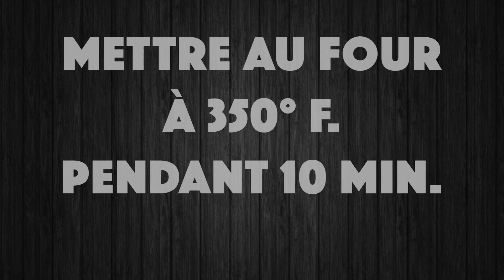Pain doré de luxe à la confiture de prune et fromage brie - Jour de triche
Pain doré de luxe à la confiture de prunes et fromage brie

Pourquoi pas commencer l’année comme on commence la journée, avec un bon petit déjeuner.

Voici mon pain doré de luxe, avec confiture de prunes, fait maison! Vous pouvez toujours acheter la confiture au lieu de la cuisiner mais c’est tellement facile à faire donc, lancez-vous!

INGRÉDIENTS

6 prunes, coupées en deux et dénoyautées
2 c. à soupe de beurre
1/4 tasse de sucre
1 c. à soupe de jus de citron
4 tranches de pain
2 œufs
1/2 tasse de lait
1/4 c. à thé de cannelle
1/4 c. à thé de muscade
100g. de fromage brie

PRÉPARATION

Dans une petite casserole, déposer 1 c. à soupe de beurre, les prunes, le sucre et le jus de citron.
Cuire environ 25 minutes en remuant le mélange plusieurs fois pour bien enrober les prunes.
À l’aide du pied mélangeur, réduire en petits morceaux la confiture et cuire encore 5 minutes.
Dans un bol, battre les œufs avec le lait, la cannelle et la muscade.
Tremper chaque tranche de pain dans le mélange.
Dans une poêle, faire fondre 1 c. à soupe de beurre et faire dorer les tranches de pain de chaque côté.
Sur une plaque à biscuit recouverte d’un papier parchemin, déposer deux tranches de pain doré puis ajouter une grosse cuillère de confiture.
Couper le fromage brie en lanière et les déposer sur la confiture.
Terminer avec les deux autres tranches de pain doré.
Mettre au four à 350° F. pendant 10 minutes.
Servir tel quel ou avec du sirop d’érable.